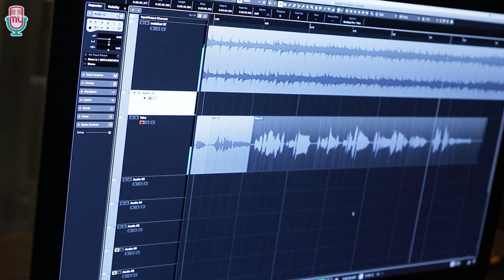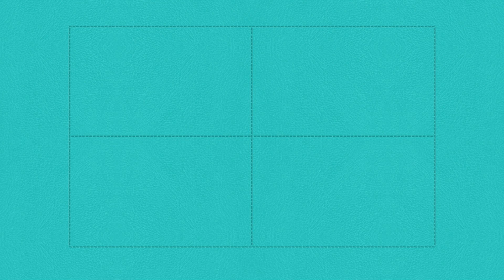Ari Lasso - Malaikat itu Nyata (Recording Behind the Scene)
Setelah cukup lama mantan vokalis band legendaris Dewa 19 ini tidak mengeluarkan lagu, akhirnya Ari Lasso memutuskan untuk bergabung bersama MyMusic Records dan mengeluarkan sebuah lagu berjudul Malaikat Itu Nyata.

Seperti apa proses take vocal "Malaikat itu Nyata"? Nonton yuk videonya!!

ARI LASSO – MALAIKAT ITU NYATA

Kode :

TELKOMSEL
Ketik ALMIN1 kirim ke 1212
INDOSAT
Ketik: ALMIN1 kirim ke 808
XL RBT
Ketik: ALMIN1 kirim ke 1818
3
(TRI)